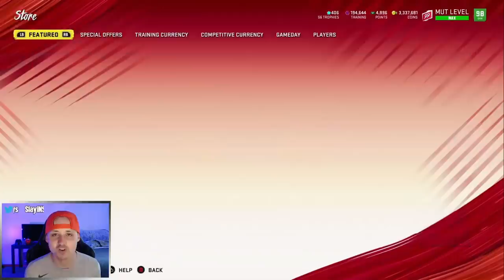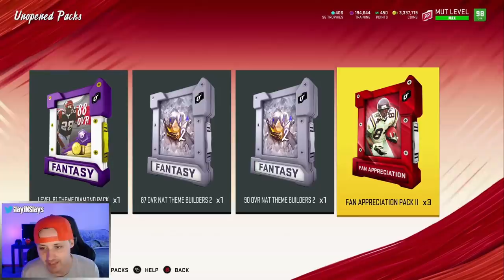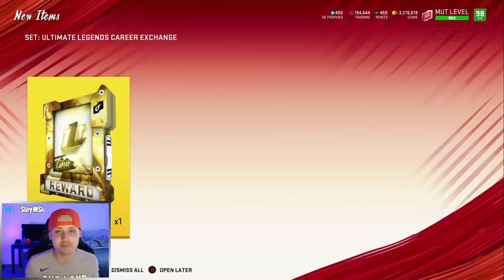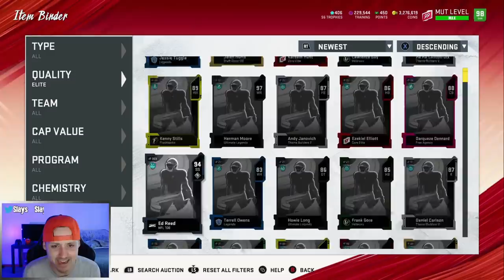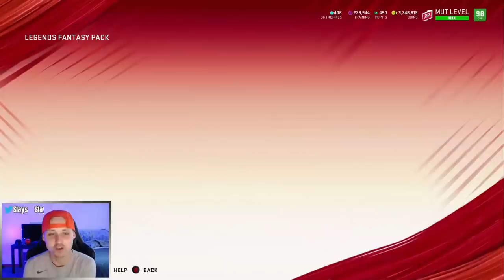MY BEST BUNDLE YET! ANOTHER GOLDEN TICKET PULL! GOLDEN TICKET HUNTING EP.3 Madden 20 Pack Opening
MY BEST BUNDLE YET! ANOTHER GOLDEN TICKET PULL! GOLDEN TICKET HUNTING EP.3